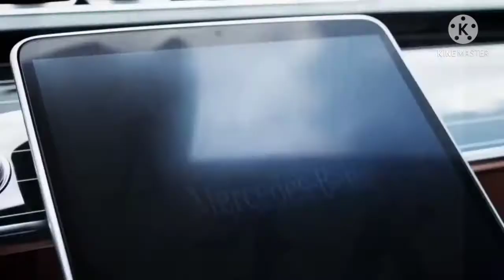Mukesh Ambani का Status बहुत बड़ा हैं??🤔🤔Ambani परिवार का मजे़दार Fact omg|1min know|Kampher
From 👉👉 Ambala(Haryana)